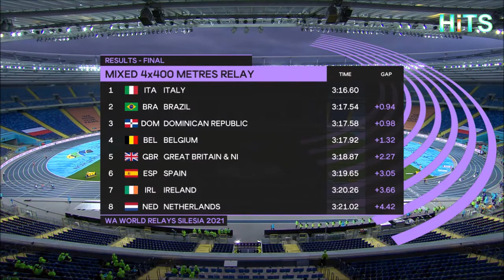Men's 4x100 meters Relay Final | World Athletics Relays Silesia 2021